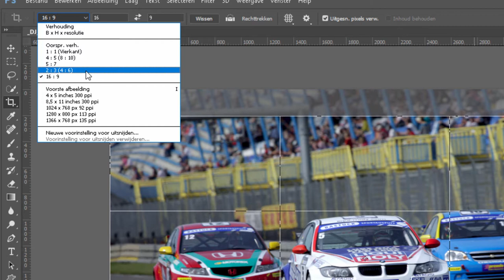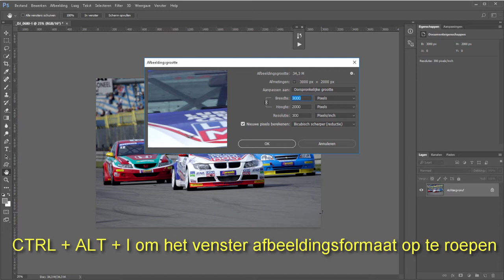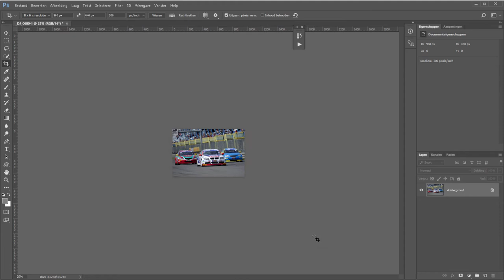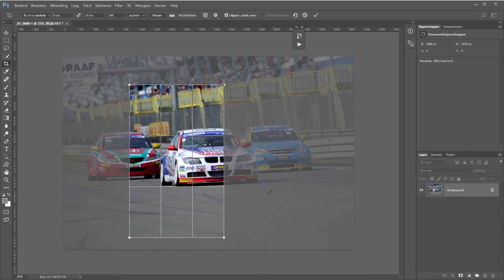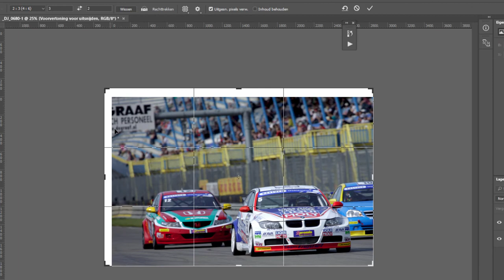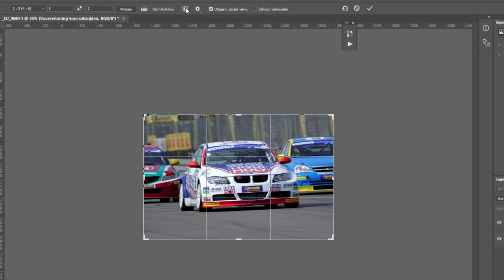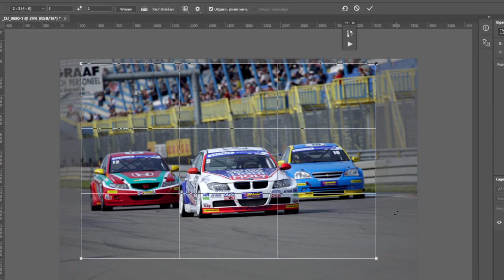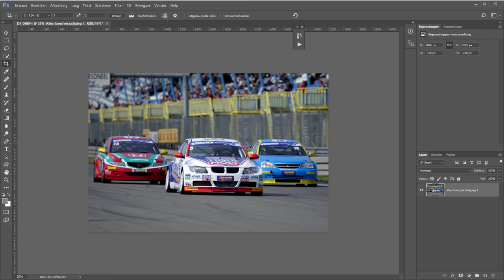Hoe het beste foto's uitsnijden (Photoshop)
Om een foto op maat te kunnen snijden gebruik je in Photoshop de croptool. Of op zijn fatsoenlijk Nederlands; het uitsnijdgereedschap.

Dit stukje gereedschap biedt verschillende opties die je misschien nog niet helemaal wist. In deze video loop ik ze met je door zodat je de ins- en outs kent.